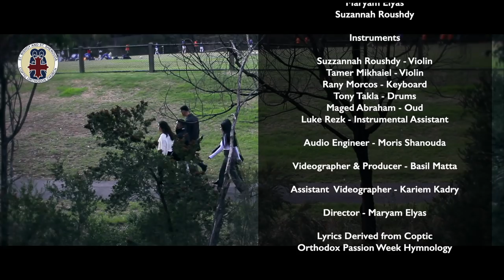The Road to Passion Medley St Bishoy & St Shenouda's Youth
The Road to Passion Medley